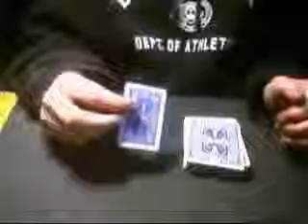All tricks on the site can be downloaded instantly. The tutorial videos explains everything you need to know to perform the trick. If the trick needs a gimmick the video will tell you how to make it from items around the house. It should never cost more than a few dollars to make a gimmick. Usually they require, tape, glue, string etc.
This trick is suitable for all levels.